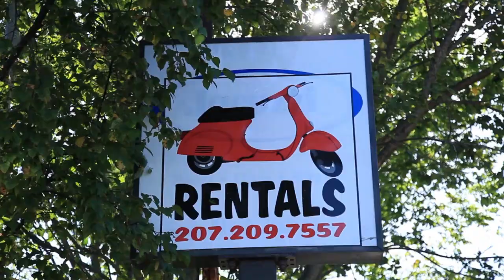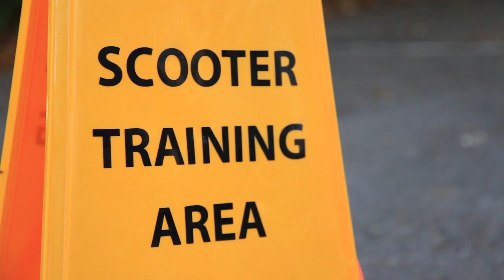Camden, ME - Things to do - Scooter and Bicycle Rental - Tours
Located in Camden, ME